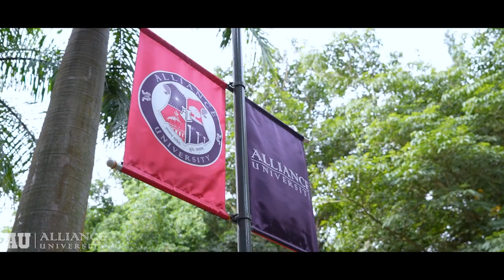Pragya’s journey from Classroom to Corporate | Dell Technologies | Alliance University | Bengaluru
Follow the story of Pragya Pandey, a B.Tech. Computer Science student at Alliance College of Engineering and Design and learn how she made the right choices for her career with the right guidance provided here at Alliance University, Bengaluru to grab an offer from Dell Technologies in her final placements.